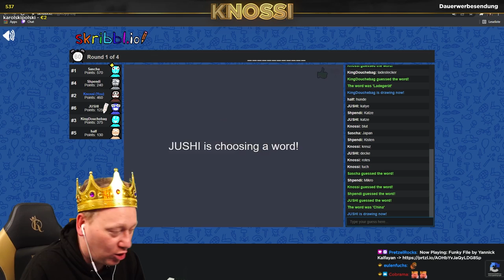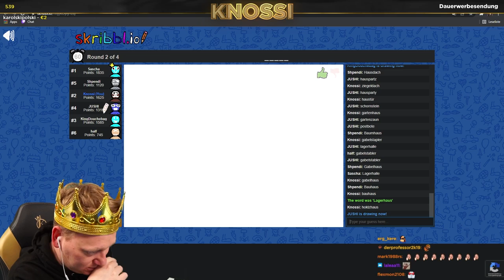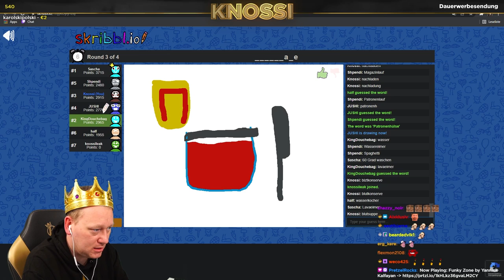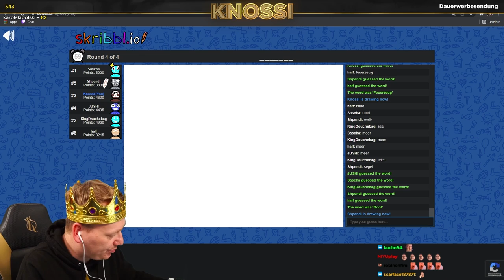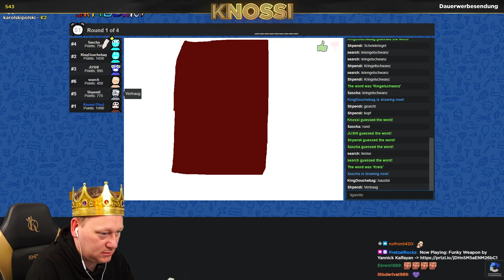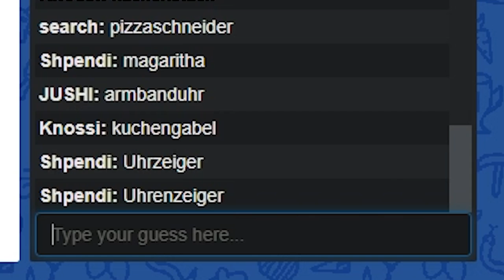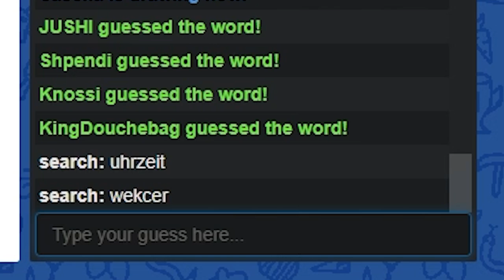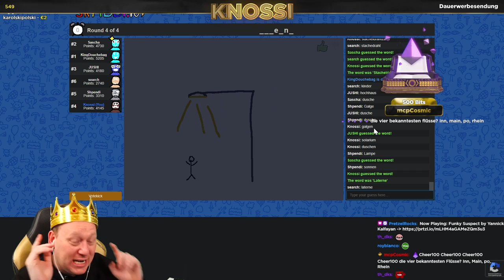WILDE ZEICHENKÜNSTE! 😂 SKRIBBL mit MONTE, SASCHA, SHPENDI & CO 🔥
👑Skribbl mit @montanablack @unsympathischtv @Shpendi 👑